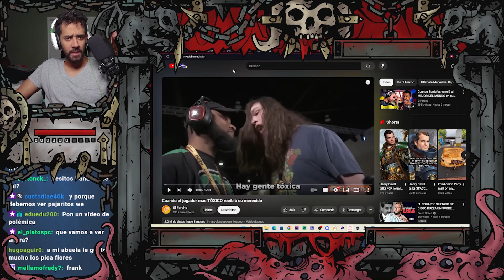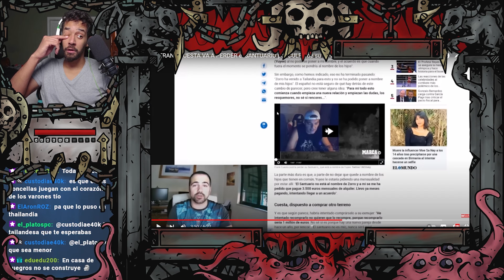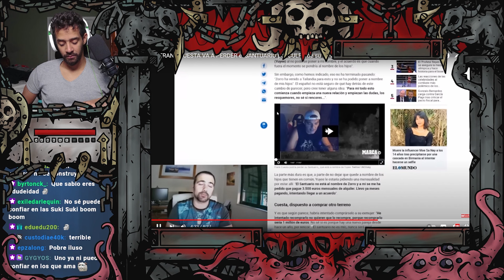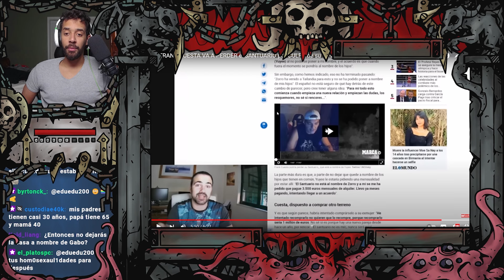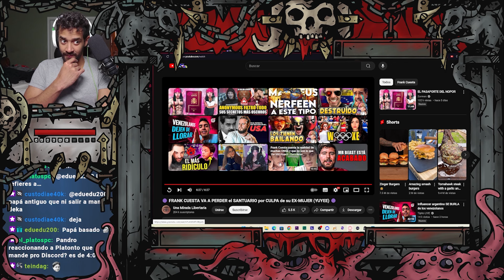Reaccion: 🟣 FRANK CUESTA VA A PERDER el SANTUARIO por CULPA de su EX-MUJER (YUYEE) 🟣